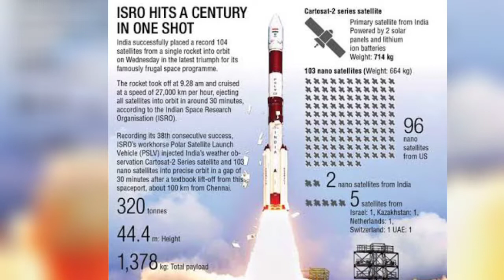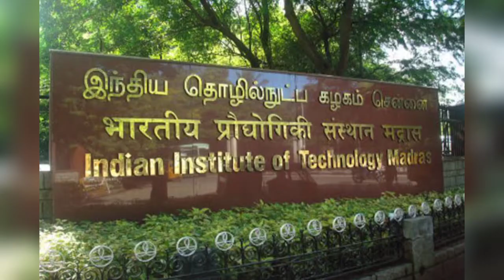The Story Of India's First Satellite - Apple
1. The Hilarious Story Of Isro's
First Satellite

2. India's First Satellite

3. The rocket science behind the bullock cart in India’s space story

4. ISRO's First Satellite And Its Secrets

5. India's First Satellite And Its Significance

6. Story of india's first satellite

7. India's First Satellite - Apple

The story behind the launch of the first communication satellite APPLE from the Guiana Space Centre in France in itself is amazing and worth remembering as the satellite, before being launched, was carried loading onto a bullock-cart.

However, carrying the satellite on a bullock cart was not a weird matter to talk about or laugh at during those days as that was the time of the bullock carts, telephones and telex. People had to book international calls in advance and then wait for their turn to come. ISRO, at that time, even did not have mainframe computers.